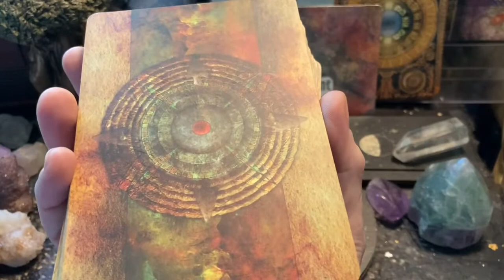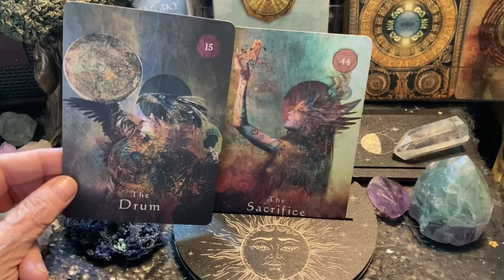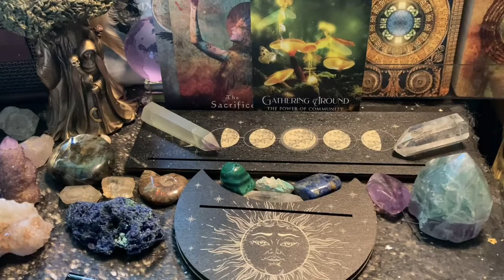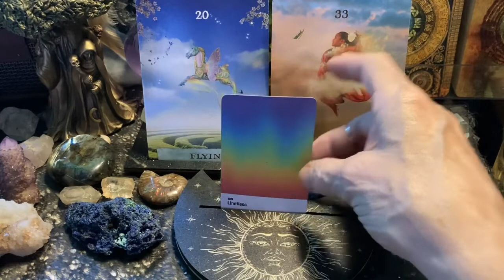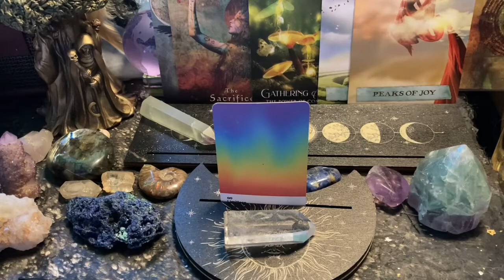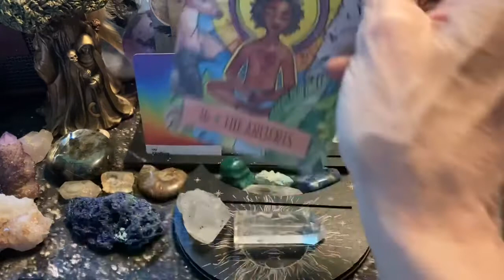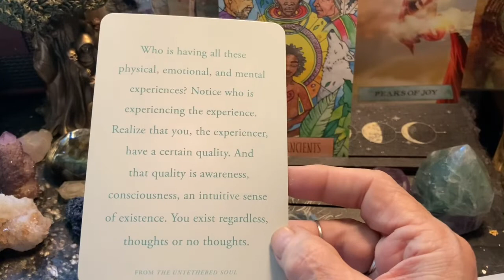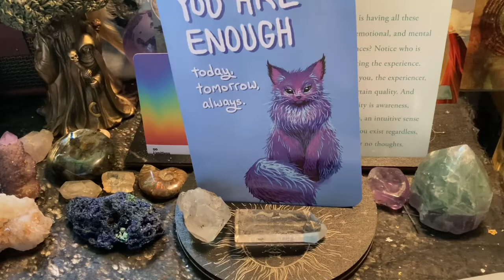Saturday Solutions #10, S2, EP#61 October 18th, 2022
Welcome to a non-political oracle card reading that offers solutions to our issues of the times. We see so much that identifies the issue but little in the form of a solution that we all can live with. I hope to offer some calm and solutions for your minute, day, week, month, & year. Join me for these interesting and fun readings.

This channel is dedicated to helping calm, ground, and inspire viewers during these challenging times. Also, this channel is not designed for children and is only appropriate for viewers 18 years or older. All readings are for spiritual and entertainment purposes only. Information provided is not to be substituted for any type of professional, legal, psychological, and/or medical advice.

This makes no change in the price for you.

Every donation goes right back into the channel for equipment and essentials unless stated for a fundraiser for the charity,  Operation Underground Railroad ~ Stop Child Sex Trafficking worldwide.
For additional information about the artists and artwork offered to raise funds go to this website and YouTube Channel.

Thank you so much for your gracious support. Namaste'

Shaman's Dreams Oracle

The Earthcraft Oracle Deck

Untethered Soul Card Deck

Untethered Soul Book